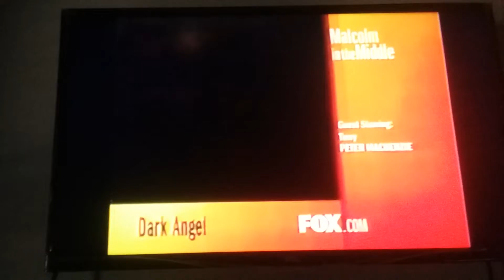FOX Split Screen Credits (August 20, 2000)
Taken from Malcolm in the middle